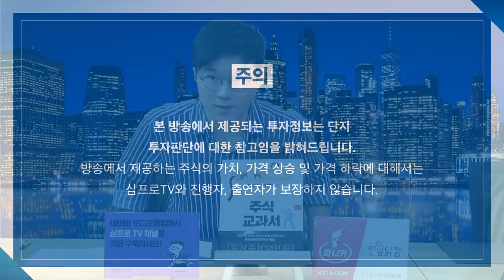[글로벌 이슈체크] 하반기 미국 증시, 눈여겨 봐야 하는 이벤트는? f. 대신증권 문남중 수석연구위원